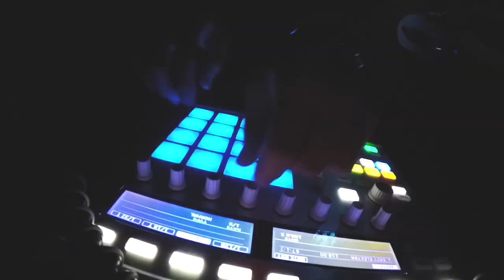Nilo Stari - Episode 1 ( Nilo Stari TV )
This is the 1st Episode to my " Nilo Stari TV " series, bringing you behind the scenes into my life & background, giving you a inside on the latest news, music, videos, & first look at everything. ( Welcome to the adventures of NILO STARI... )

Nilo Stari' new album "UPTWN" out now!!!
Available on ( Apple Music, iTunes, Spotify, Google Play, Tidal, Etc…)